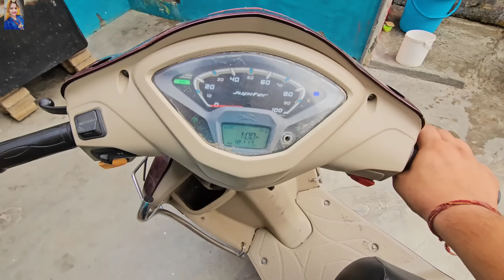desi vlog क्या नाम रखा तीनो दादी ने पोते का 🥰 किसका कमेंट सिलेक्ट किया कोनसा नाम चुना 🤩Gurpreet Kaur